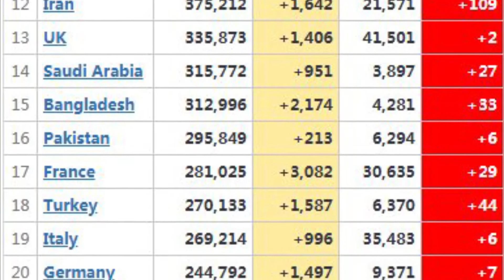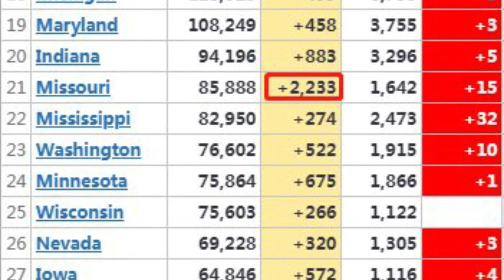全球因冠狀病毒染疫死亡人數達到85萬4222人 【全球及美國疫情數據】 8月31日更新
2020年8月31日, 全球冠狀病毒感染人數達到2562萬0737人。
染疫死亡85萬4222人。
當日新增感染23萬7154人。
美國因中國武漢冠狀病毒全球大流行疫情感染人數達到620萬0796人。
染疫死亡18萬7713人。
當日新增感染37560人。

願逝者安息

南 南 南
無 無 無
觀 阿 大
世 彌 勢
音 陀 至
菩 佛 菩
薩      薩